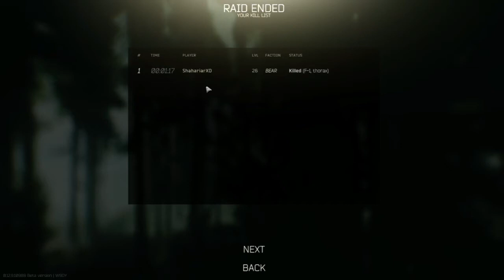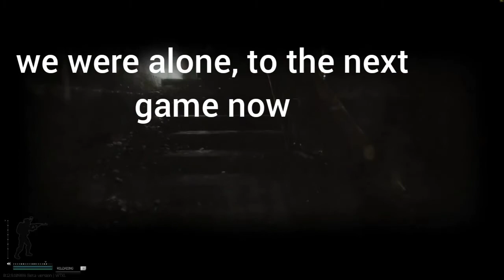Escape From Tarkov 1 vs 3 Factory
Twitch name : MoussaGhazi

Instgram: mr_mgzi